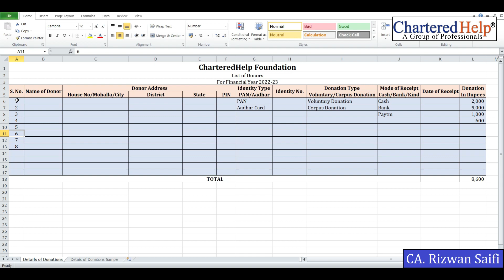How to Record Donations in Excel Format I Easy Excel Format for Donation Recording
Hi
We at CharteredHelp is helping Startup in Company Registration and Post Registration Compliance in India.

After proposing special tax rate on cryptocurrency, there is regular pressure of CryptoCurrency stakeholders to reduce the tax rate. In this video we have discussed the following points
Excel Format for Form-10BD reporting